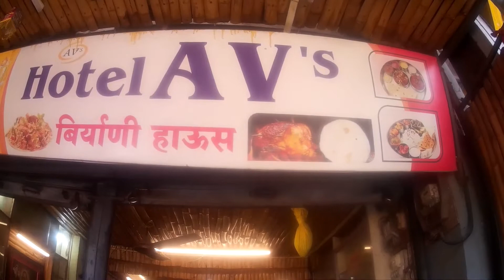गगनबावडा घाटातना कोल्हापुरात गेलो मार्केटमध्ये गाडीचे पार्ट KOLHAPUR MARKRT MORNING IN GAGANBAWDA